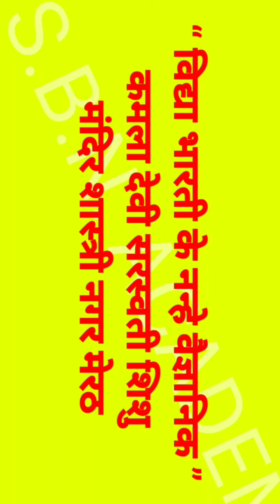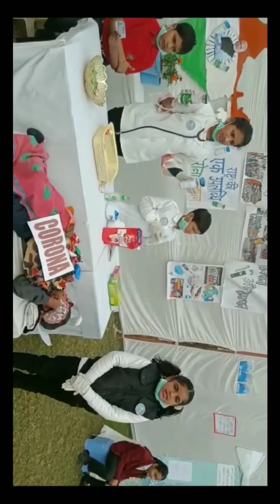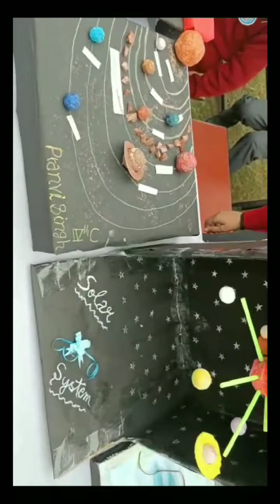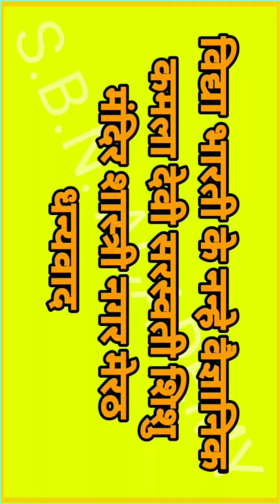नन्हे वैज्ञानिक || विद्या भारती के नन्हे वैज्ञानिक || वैज्ञानिक मॉडल्स || वैज्ञानिक प्रोजेक्ट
विद्या भारती के नन्हे वैज्ञानिक कमला देवी सरस्वती शिशु मंदिर शास्त्री नगर मेरठ

 विज्ञान मॉडल्स

साइंस प्रैक्टिकल

साइंस प्रोजेक्ट

विज्ञान आओ करके सीखें

डिफरेंट डिफरेंट मॉडल्स

वैज्ञानिक क्रियाएं